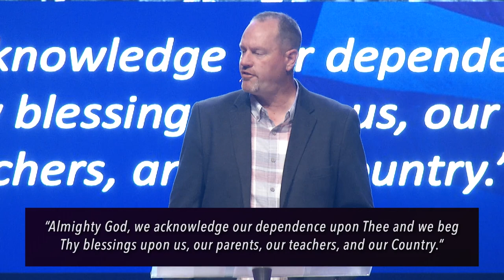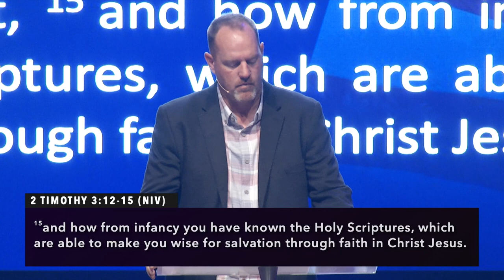July 2, 2023 - "Live Free" - Pastor Jim Mattix